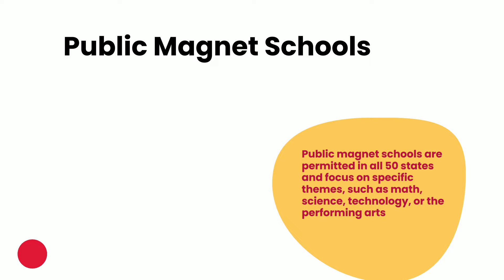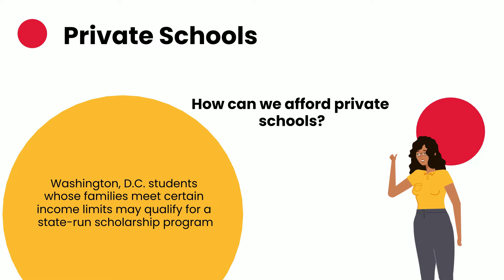Your School Choice Guide in Washington D.C. 2023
Washington D.C. parents, like parents everywhere, want to be able to choose a school where their child will learn and thrive. Finding the best school fit starts with knowing your options. There are a variety of school types available for students in Washington D.C.